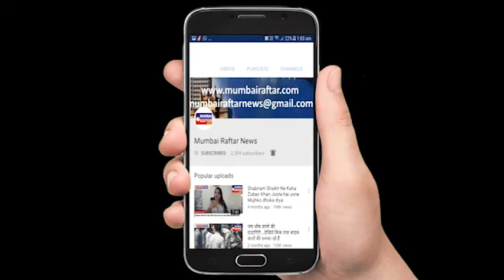इंटक के युवा अध्यक्ष मोहम्मद सलीम शेख का जन्मदिन